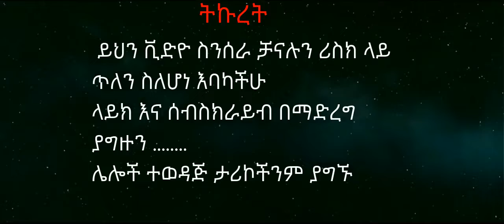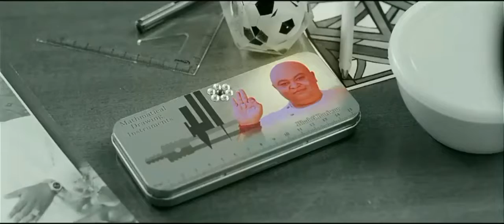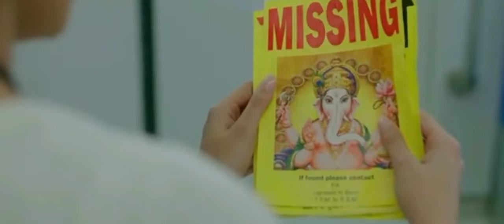🔴ከሌላ አለም እንደመጣ እዚህ ያጋጠመዉ 🔴| Sera film | yabro film | film wedaj, yefilm zone || film zon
ቄሱ ቂ*ን ሶስት ጊዜ ወጉኝ

Ethiopian Movie Recap
Ethiopian Film Recap
 ጉንዳን ሚዲያ

 EBS tv, Donkey tube, Eyoha
Media ,yefilm zon,film zon,Today Ethiopian New Music,Ethiopian Prank,  Orthodox mezmur,habesha